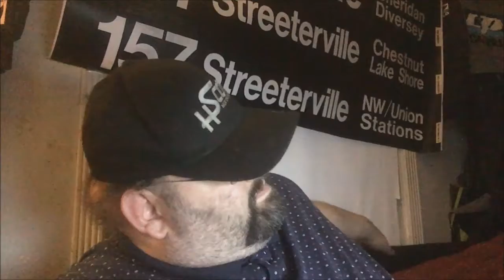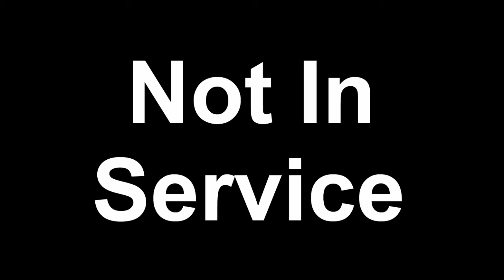Dave Tries Outtakes:Summer of '55, But I Can't Drive!